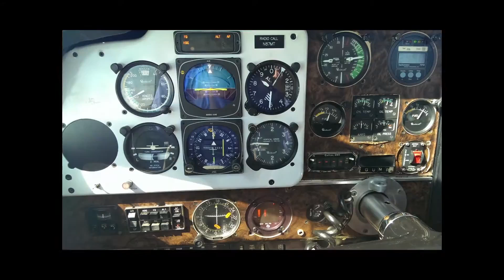KeyWest / ChallengeAir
KeyWest / Challenge Air